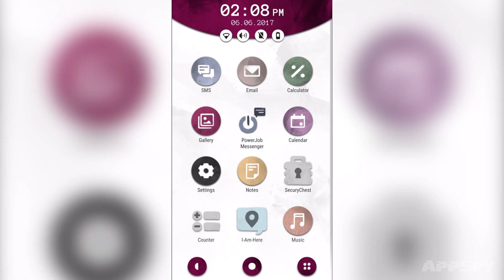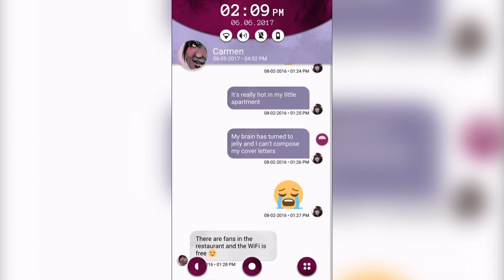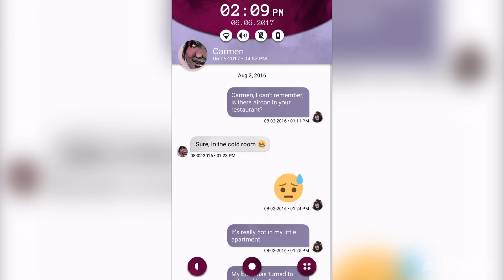ANOTHER LOST PHONE | AppSpy Review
What would you do if you found an abandoned phone on the pavement? This is a game that lets you find out. The spiritual sequel to A Normal Lost Phone, this game is all about examination. But does it hold up to scrutiny?